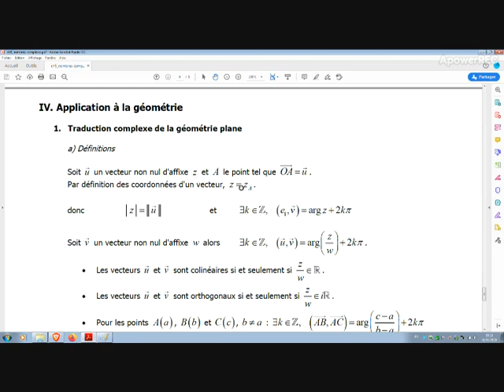CP1 ch5 IV 1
IV. Application à la géométrie
1. Traduction complexe de la géométrie plane